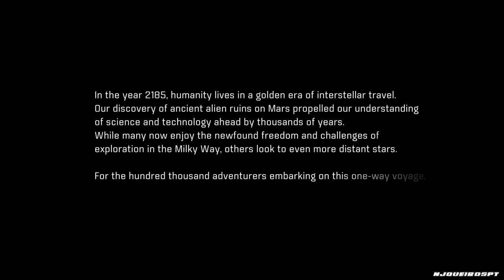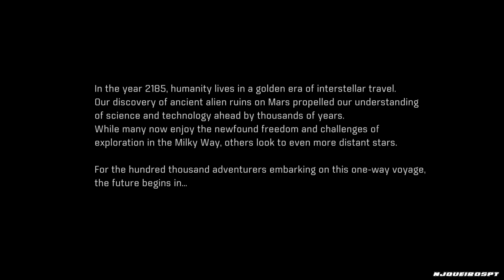Mass Effect Andromeda 4k - Gameplay Walktrough Part 1 ( No Commentary )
This is the first gameplay walktrough in 4k on this channel , and we started with a game that is getting a lot of controversy on this past weeks sence launch .

Yes we are talking about mass effect andromeda  and i am not a person to go with the flow ,,, I thought in Give this game a chance .

Now after playing only the intro in the game i can say that concern facial animations il all truth ...

Now let see what we have in the future .